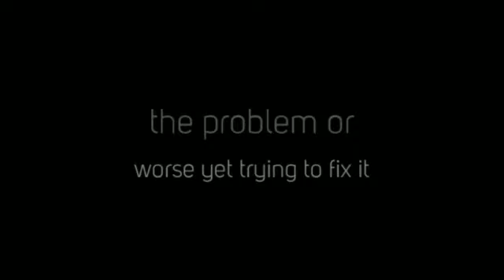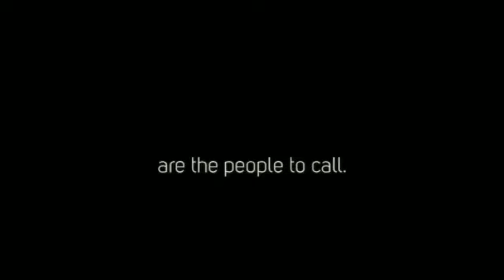Cost Of Floor Sanding And Polishing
- If you are looking for a quality timber floor polishing Sydney wide service then Advanced Floor Polishing should be considered.